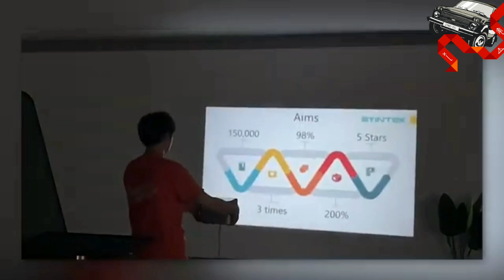Gadgets One Malayalam & Best Gadgets 2024 india & Gadgets For Home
amazons gadgets must haves

gadgets kitchen

gadgets tamil
cool amazon toys
tech zone bangla

gadgets
gadgets for students

gadgets zone

best gadgets 2024 india

gadgets for cycle

gadgets review

cool gadgets you can buy

best gadgets 2024. amazons

gadgets malayalam

amazon gadgets must haves

gadgets kitchen

gadgets tamil

gadgets for home decoration

gadgets for home malayalam

gadgets for home india

gadgets for home appliances

gadgets for home security

gadgets for home on amazon

gadgets for home cleaning

gadgets for home shorts

gadgets for home use

Offer Stor i,D

((Product Link ))
You Go Visit Holiday Sale